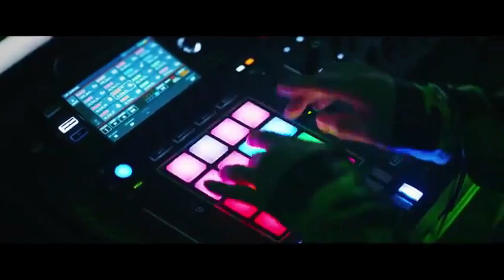Joel Corry X Jax Jones Out Out Ft Charlie Xcx & saweetie reversed